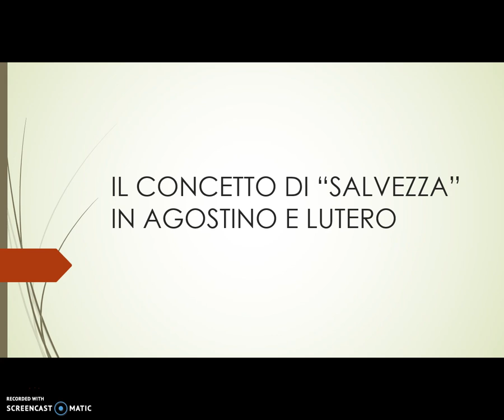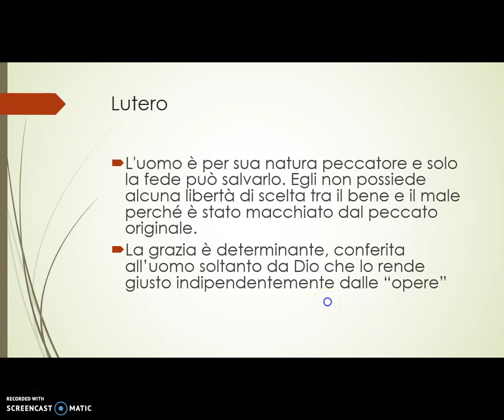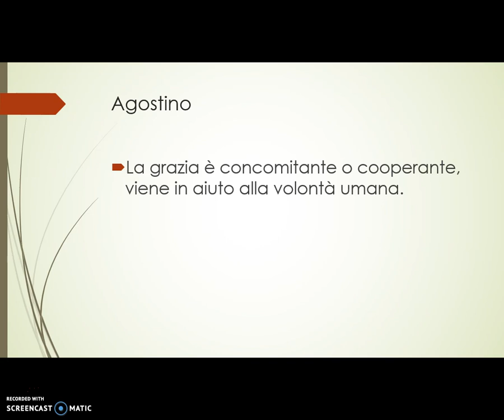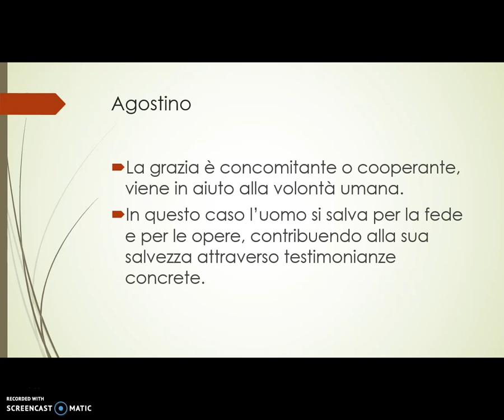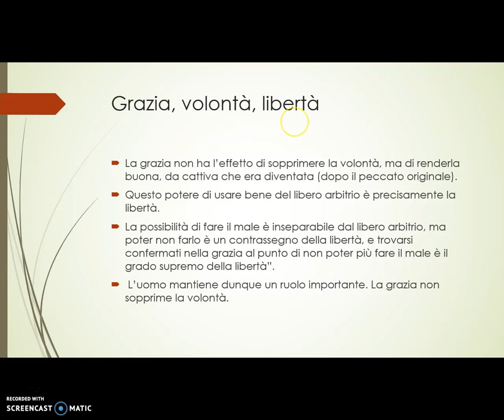Il concetto di salvezza in Lutero e Agostino